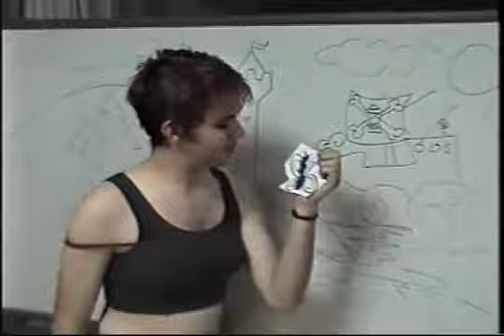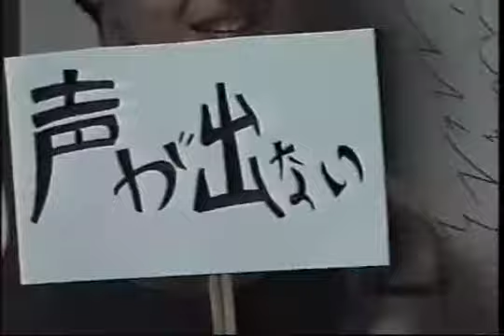The Little Mermaid - ちび人魚 (Chibi Ningyo)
ちび人魚 is the gripping re-telling of the famous European story of the same name. This version is in Japanese, and done for a intermediate Japanese Final for ICU in Tokyo Japan.